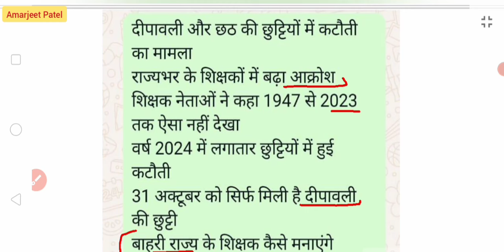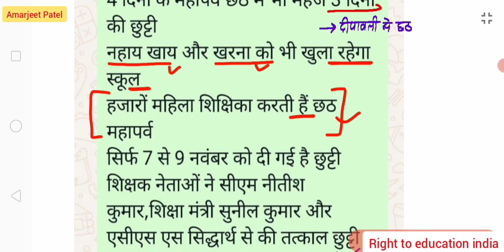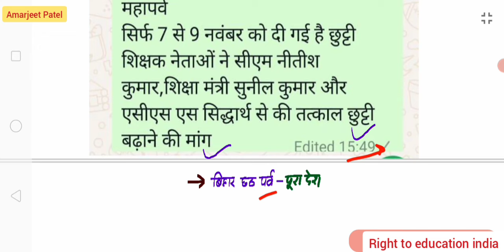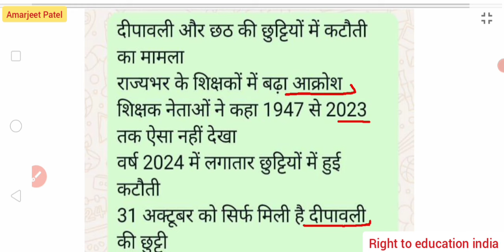छुट्टियों को लेकर हाहाकार ; दीपावली से लेकर पूरा छठ महापर्व तक छुट्टी ? मुख्यमंत्री जल्द ले निर्णय🙏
🔴 CTET में 90 नम्बर से कम पर औरंगाबाद जिला, बिहार में सबका नियुक्ति रद्द ( नौकरी से बाहर ) 👇👇

◆ merit marks k adhar par transfer hoga kya
◆ software se random school allotment
◆ bihar education minister sushil kumar
◆ stet me pass hone ke liye marks chahiye
◆ गोपालगंज ctet 90 से कम आरोप पत्र गठित
◆ गोपालगंज ctet 90 से कम प्राधिकृत नियुक्त
◆ stet me pass hone bc male ko marks chahiye
◆ stet me pass hone ke liye ph divyang ko marks chahiye
◆ stet me other state female ko pass hone ke liye kitna marks chahiye
◆ stet me other state divyang ph ko pass hone ke liye kitna marks chahiye
◆ stet me pass hone ke liye other state female ka marks 60 ya 75 chahiye
◆ stet me pass hone ke liye other state ph oh divyang disable ka marks 60 ya 75 chahiye
◆ bihar stet passing marks for other state's candidates
◆ bihar stet ko lekar jinse spashtikaran show cause manga gya kya hua
◆ other state female ctet me 90 se kam marks walo ka kya hua
◆ right to education india by amarjeet patel YouTube
◆ bihar education department bpsc teacher
◆ ghoshana patra par other state wale bihar se hi attested karwayenge
◆ declaration form par headmaster se attested krwa skte
◆ bina declaration form k exam de skte hai

📱 Video recorder by AZ Screen Recorder

Thanks :)
Amarjeet Patel